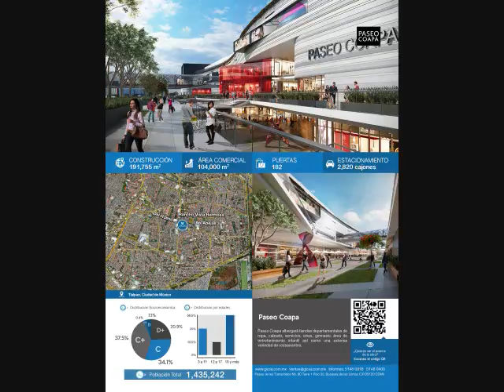GrupoGicsa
GICSA es una empresa totalmente integrada y uno de los principales desarrolladores de gran escala en México, maneja exitosamente la totalidad de la cadena de valor de negocio inmobiliario, desde la identificación de oportunidades, la adquisición de terrenos, diseño y desarrollo del proyecto, construcción y comercialización, hasta la presentación de servicios especializados de valor agregado para mantener e incrementar el valor de los inmuebles.